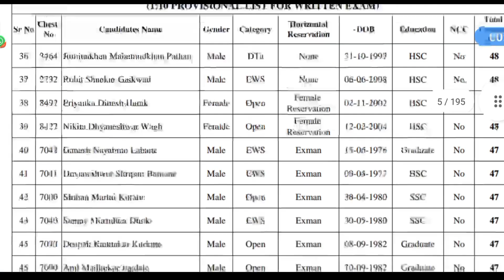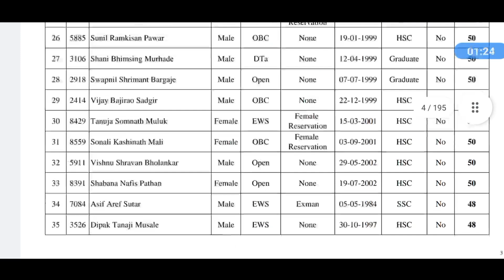navi mumbai police bharti cut off | navi mumbai police bharti todays update | navi mumbai police bhr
नवी मुंबई पोलीस शिपाई मैदानी चाचणीत मिळालेल्या गुणांवर 1:10 प्रमाणे लेखी परिक्षेकरिता पात्र उमेदवारांची तात्पुरती यादी आली आहे
संपूर्ण याद्या पाहण्यासाठी पुढील टेलिग्राम चॅनेल नक्की पहा